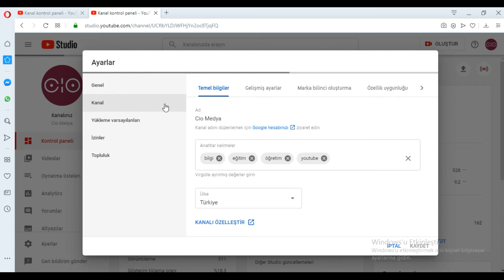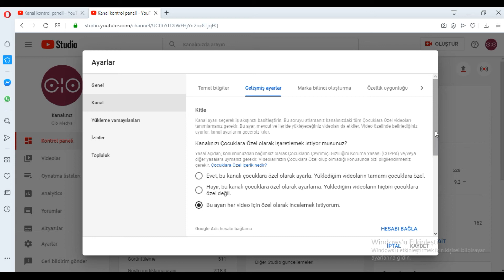Abone Sayısını Gösterme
Yotube Kanalınızın aboneleri gözükmüyorsa bunu yapmanız yeterli olacaktır. Bu sayede abone sayısını gösterme ile ilgili sorununuz kalmayacaktır.